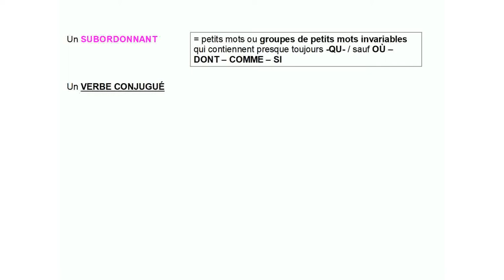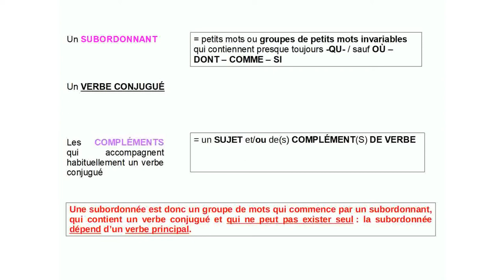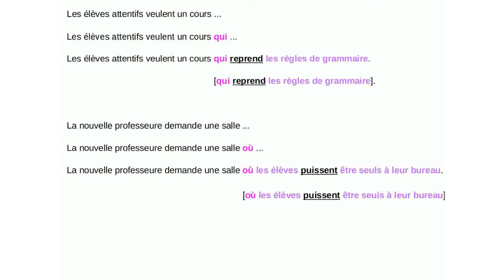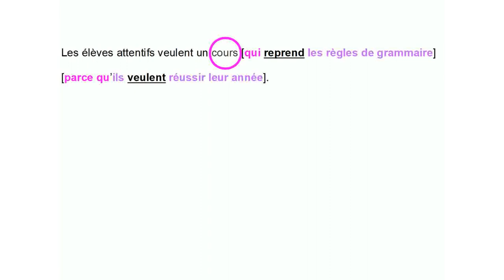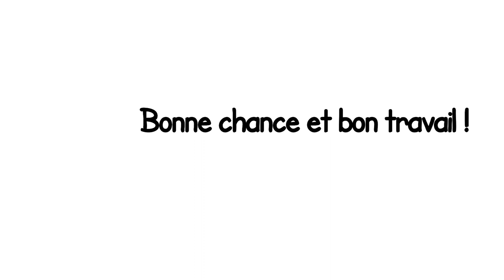Grammaire Defferre - Les subordonnées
Vidéo pour comprendre la structure, savoir repérer ou utiliser les subordonnées relatives et circonstancielles.